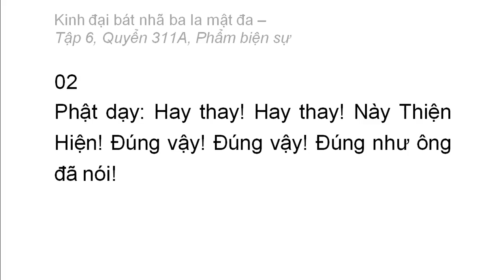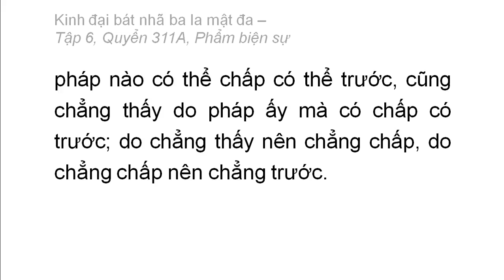Quyển 311A: Kinh đại bát nhã ba la mật đa - Phẩm biện sự (rất hay) (311/600) (1)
Phẩm 43: Phẩm biện sự
Hán dịch: Pháp sư Huyền Trang
Việt dịch: Hoà thượng Trí Nghiêm
Giảo chính: Hoà thượng Quảng Độ